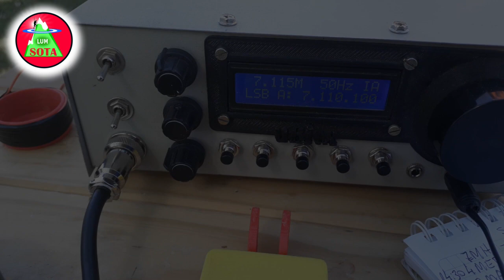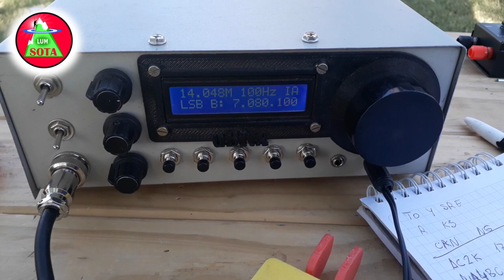Antena Vertical Portable para 40/20/15m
Esta es una antena portable derivada de un dipolo encadenado (linked dipole) usado en la vertical como planos de tierra elevados sintonizados. Ademas usa un sintonizador de hilo largo para ajustar la impedancia de la antena a 50Ohms.